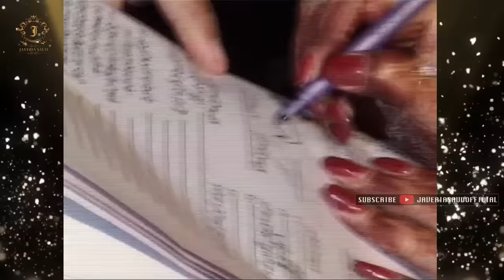Javeria Saud Anniversary Part 3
Anniversary of Javeria Saud Part 3

Note: This content is copyright protected. Please donot copy or redistribute.